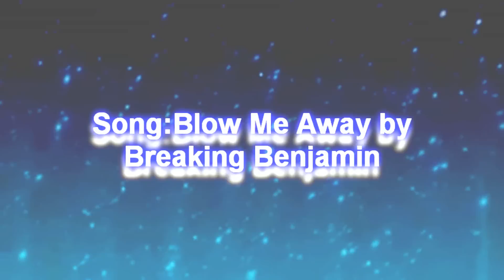Soul Eater AMV - Blow Me away by Breaking Benjamin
Normally I use Bleach for my AMVs but I thought it was time for a change of pace. I thought a new anime would help me grow and make better amvs. I believe this one of my best works. hope you enjoy it. Rate and Comment.